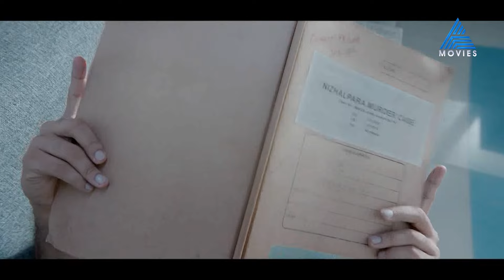സാമുവേൽ ജോൺ കാട്ടൂക്കാരൻ എന്ന കഥാനായകനായി ടോവിനോ ...ഫോറെൻസിക്കിലെ ഇൻട്രോ കാണാം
Forensic || Today at 4 PM || Asianet Movies